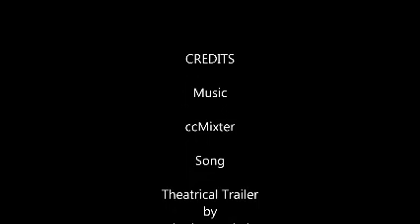Bird Learning the art of flight EM